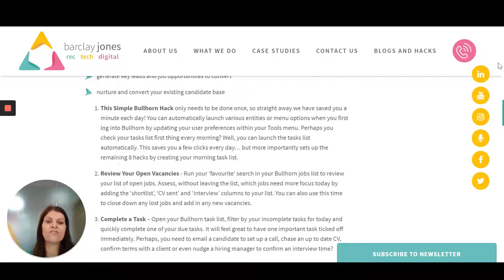A 9-Minute Bullhorn HIIT to Improve Sales and Sourcing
Recruiters! We know you often feel like you don’t have enough hours in the day to do all your admin AND really nail your sales targets. Bullhorn has some great features to make your life easier. But where do you start?

Do you ever log in to your Bullhorn CRM and think:

Am I using Bullhorn to its full potential?

OR
How can I speed up my day?

A 9-Minute HIIT for Bullhorn Recruiters
Recruitment Leaders ask us to help their staff get more from Bullhorn. Often Recruiters have too much tech and not enough process, and it can feel like a bit of a mess.

You need to focus in on specific muscle groups (tasks) to speed up your day and HIIT (high intensity interval training) is key! Here are 9 simple, one-minute hacks to complete at the start of your day to get you off on the right foot. Grab some quick wins before your first cup of coffee has even started to cool down – go for that afterburn!

We have been talking about HIIT for a while now, and the benefits of short, sharp bursts of training that really sticks are far more impactful that long-winded full day recruitment training sessions.

94% of Recruiters
Did you know that 94% of recruiters prefer micro-learning (essentially HIIT), because they can juggle the demands of their jobs better? Recruiters need more time to bill, so ensuring that training is both time effective and really sticks is crucial to recruiter success.

These 9 one-minute Bullhorn hacks will help you to get yourself ship shape before your day has even properly begun:

organise your day

improve the quality of your Bullhorn data for impressive sourcing results

generate key leads and job opportunities to convert

nurture and convert your existing candidate base

This Simple Bullhorn Hack only needs to be done once, so straight away we have saved you a minute each day! You can automatically launch various entities or menu options when you first log into Bullhorn by updating your user preferences within your Tools menu. Perhaps you check your tasks list first thing every morning? Well, you can launch the tasks list automatically. This saves you a few clicks every day… but more importantly, sets up the remaining 8 hacks by creating your morning task list.